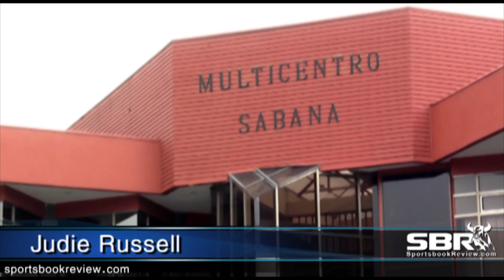BetEd Sportsbook Closure Update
BetEd Sportsbook Update - The Department of Justice issued a statement on Monday announcing that Darren Wright and David Parchomchuk of BetEd are being charged with an indictment. There is a public uproar taking place across the internet amidst news that BetEd Sportsbook has since closed down and is not contacting or responding to customers or other stakeholders. SBR sources indicate that BetEd.com management removed all equipment and workstations from its office in San Jose, Costa Rica earlier today.

BetEd was however one of seven gambling websites which had their domain name seized by US authorities earlier this week. Though the other sportsbooks named in the federal indictment moved to alternate domains and are continuing operations as normal, BetEd reportedly had the largest involvement with Linwood Payment Solutions, a bogus processing company setup by US authorities 2 years ago in an effort to entrap online sportsbooks.

Some serious questions remain to be answered, including whether or not BetEd had any idea this was coming as they allegedly solicited a large number of deposits within the last week by reportedly offering a 100% deposit bonus. We will keep you updated on any new information we receive.

Players in need of sportsbook assistance are asked to fill out a sportsbook complaint form.